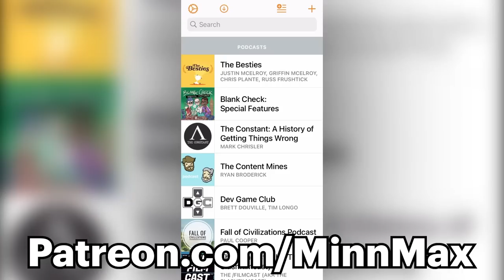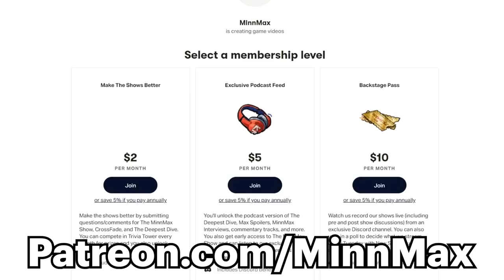Max Spoilers - Double Fine PsychOdyssey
MinnMax's Ben Hanson is joined by YouTube superstar Jacob Geller and HyperDot developer Charles McGregor to share our full thoughts on the new documentary from 2 Player Productions Double Fine PsychOdyssey. We talk about Tim Schafer, Zak McClendon, and the rest of the development team for Psychonauts 2 and how they're portrayed in the documentary.

Mad Dash - Max Smith
Hi-Fi Rush - Patrick Polk
Knights of the Old Republic 2: The Sith Lords - Logan Krause
Art Style: PiCTOBiTS - Divorced Cougar
Defend Your Castle - PrettyGoodPrinting.com
SSX Tricky - JustusLeague
Luck Be A Landlord - TrampolineTales
Thousand Arms - Mattmini2008
Tom Clancy’s Ghost Recon Breakpoint - ProcyonNumber6
Puzzle & Dragons - Joshua Ayers
Shadowrun: Dragonfall - Clemens Zobel
Dark Cloud - Andres Silva
Destiny 2: Lightfall - Steve B
Guitar Hero 2 - Hunter Blessing